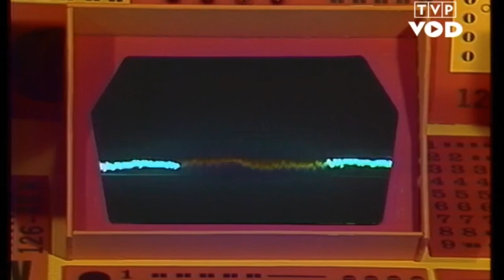Przybysze z Matplanety odc. 3 - Krasnoludki z matplanety